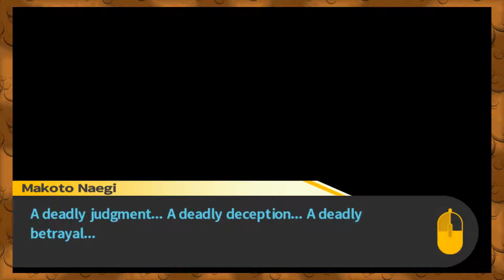Danganronpa: We Interrupt This Program... ♦ Part 26 ♦ Root Beer Gamers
Gotta get the word out there somehow, am I right fellas?

Got a suggestion for a game we should play? Give us a shout!